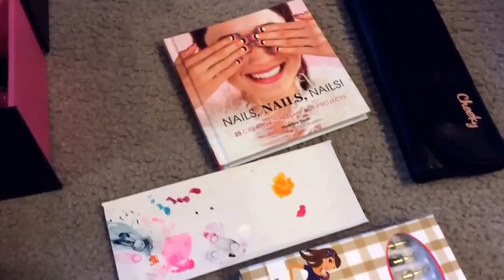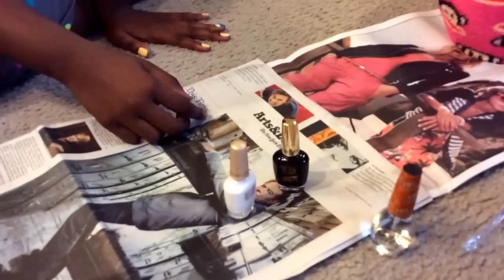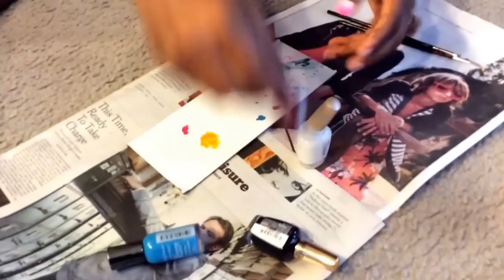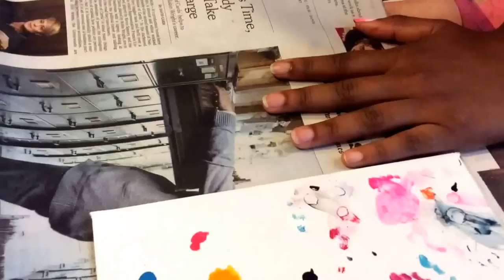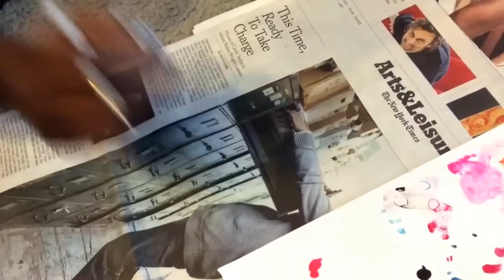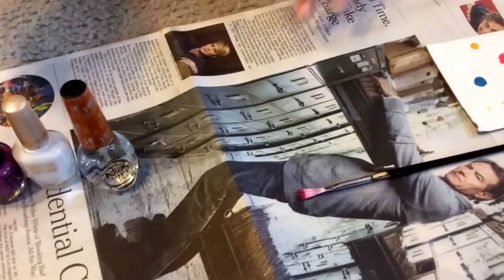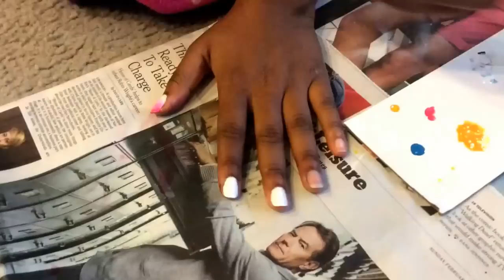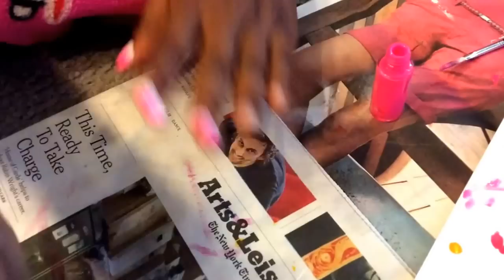Totally Lila's Nail Art: Cheetah Print, Daisy Flowers and Ombré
Totally Lila and her special guest, big sister Mari, give easy-to-follow, step-by-step how-to's for creating super cute nail art, plus creative ways to get nails to dry.